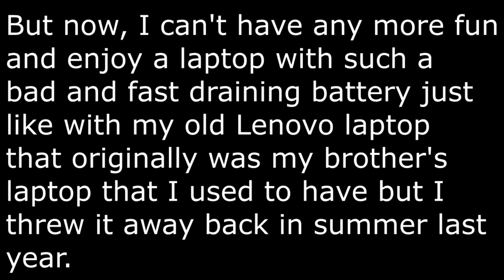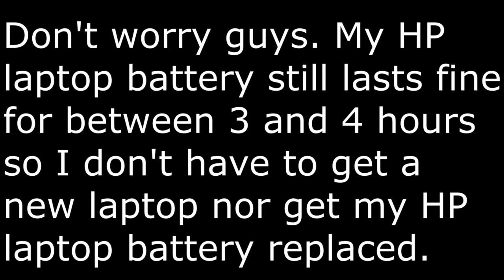Bad news! (must watch the whole video)